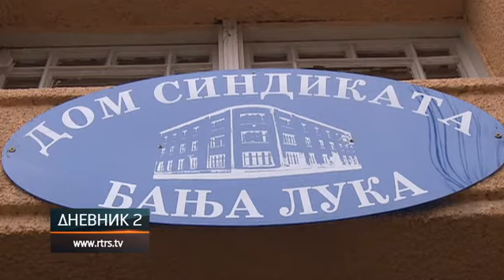Budžet Srpske spreman za povećanje plata